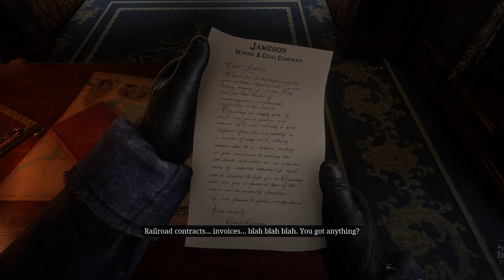Red Dead Redemption - 2 Part - 4 Gameplay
Title: Red Dead Redemption - 2 : Fourth Gameplay (Train Robbery)

Welcome to the wild and lawless world of Red Dead Redemption 2! Immerse yourself in an epic tale of outlaws and survival as you navigate the sprawling landscapes of the American frontier. This highly anticipated action-adventure game from Rockstar Games takes you back to the late 1800s, a time when the Wild West was on the brink of change.

Saddle up and become Arthur Morgan, a member of the Van der Linde gang, as you embark on a gripping story filled with heists, gunfights, and morally complex choices. Experience the harsh realities of life as an outlaw, forging deep bonds with your gang members and facing the consequences of your actions.

With its stunningly detailed open world, Red Dead Redemption 2 offers a living, breathing environment teeming with wildlife, bustling towns, and vast, untamed wilderness. Engage in intense shootouts, engage in thrilling horseback chases, and engage in activities such as hunting, fishing, and poker to survive and thrive in this dangerous but awe-inspiring world.

Unleash your inner cowboy as you engage in gripping missions, encounter colorful characters, and witness a story that explores themes of loyalty, redemption, and the struggle between civilization and the untamed frontier. Will you choose to be an honorable gunslinger or embrace a life of chaos and lawlessness?

Red Dead Redemption 2 is a groundbreaking gaming experience that seamlessly blends stunning visuals, captivating storytelling, and immersive gameplay. Step into the boots of an outlaw and ride off into the sunset as you discover the untold stories of the Old West.

Conclusion:

Red Dead Redemption 2 transports players to a mesmerizing and brutal world where the lines between right and wrong blur. It's an epic journey through a meticulously crafted open world, filled with breathtaking landscapes, intense gunfights, and emotional storytelling. The game's immersive gameplay, attention to detail, and compelling characters make it a true masterpiece that will leave players captivated from beginning to end. Whether you're a fan of the Wild West or simply crave a gripping narrative, Red Dead Redemption 2 delivers an unforgettable experience that will keep you hooked long after the dust settles. Saddle up and prepare for an adventure that will redefine your expectations of what a video game can achieve.
Timestamps:

About RDR2:

Red Dead Redemption 2 is an epic open-world action-adventure game developed by Rockstar Games. Set in the late 1800s, it serves as a prequel to the original Red Dead Redemption and takes players on a captivating journey through the American frontier.

You assume the role of Arthur Morgan, a member of the infamous Van der Linde gang led by the charismatic Dutch Van der Linde. As Arthur, you navigate a vast and beautifully realized world, spanning rugged mountains, dense forests, bustling towns, and arid deserts.

The game offers a rich and immersive narrative, exploring themes of loyalty, morality, and the fading era of the Wild West. As you progress, you witness the gang's struggles for survival, facing rival gangs, law enforcement, and the encroachment of civilization on their way of life.

Red Dead Redemption 2 combines an engaging storyline with a wide array of gameplay elements. You can engage in intense shootouts, engage in thrilling horseback chases, hunt wildlife for resources, engage in gambling, and interact with a diverse cast of characters, each with their own motivations and stories.

The game also features a dynamic and realistic ecosystem, with wildlife, weather systems, and day-night cycles that impact gameplay. You can customize Arthur's appearance, upgrade your weapons and camp, and form relationships with your fellow gang members, influencing the story's outcome.

Red Dead Redemption 2 received critical acclaim for its stunning visuals, meticulous attention to detail, and immersive gameplay. It offers a vast world ripe for exploration, filled with side quests, activities, and secrets to uncover.

Whether you're drawn to the engrossing story, the thrill of the frontier, or the chance to immerse yourself in a bygone era, Red Dead Redemption 2 promises an unforgettable experience that showcases the best of open-world gaming.